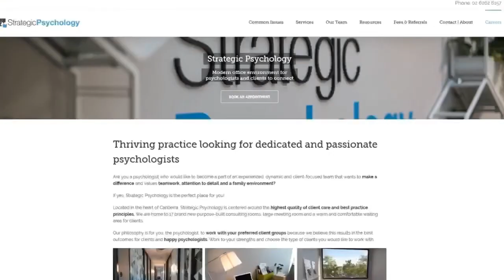Better Thinking #105 – Dr Steven Hayes on Process Based Therapy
In this episode of Better Thinking, Nesh Nikolic speaks with Dr Steven Hayes about Process Based Therapy, psychiatric medications, and other global issues relating to mental health.

Dr Steven C. Hayes is Nevada Foundation Professor in the Behavior Analysis program at the Department of Psychology at the University of Nevada. An author of 44 books and nearly 600 scientific articles, his career has focused on an analysis of the nature of human language and cognition and the application of this to the understanding and alleviation of human suffering. He is the developer of Relational Frame Theory, an account of human higher cognition, and has guided its extension to Acceptance and Commitment Therapy (ACT), a popular evidence-based form of psychotherapy that uses mindfulness, acceptance, and values-based methods.